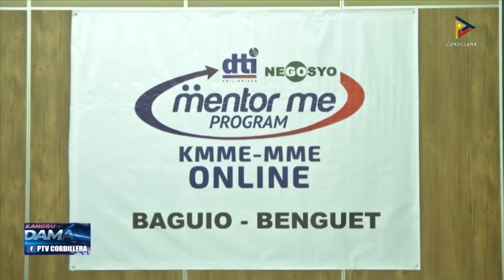Kinapateg ti “Kapatid Mentor Me” program ti DTI, dinayaw dagiti MSMEs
KangrunaanADamag | Kinapateg ti “Kapatid Mentor Me” program ti DRI, dinayaw dagiti MSMEs